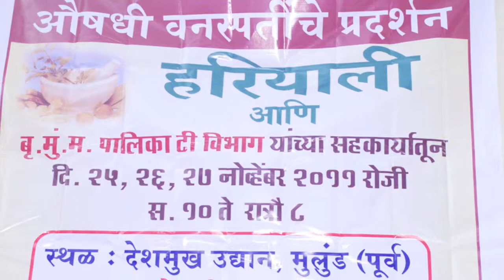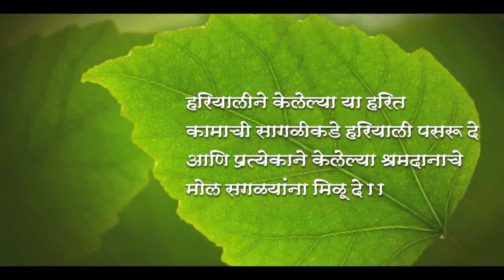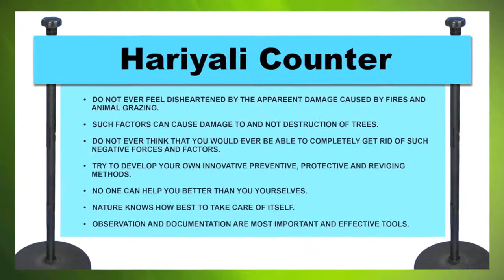Hariyali_Lohagad Plantation.wmv